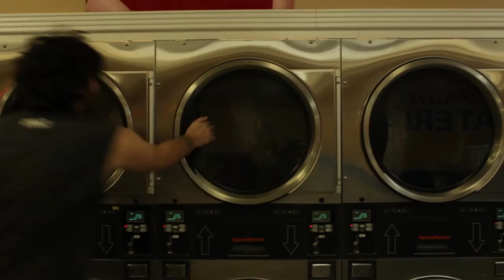MC Lunchboxx - On Putter